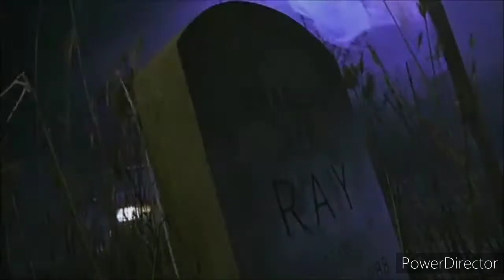Freddy Vs Jason Vs Chucky Vs Ash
A Nightmare On Elm Street Goes To Wes Craven
Friday The 13th Goes To Sean S. Cunningham
Child's Play Goes To Don Mancini
And Evil Dead Goes To Sam Raimi